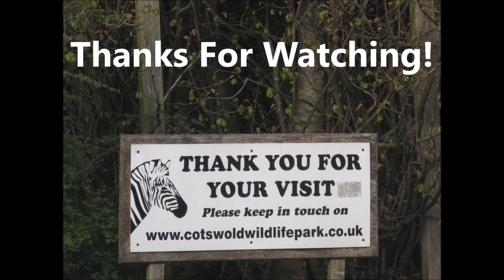Cotswold Wildlife Park Trip - (April 2017)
On the 10th of April I visited Cotswold Wildlife Park!

I saw many species set in stunning enclosures and gardens including the park's new wolves, the clouded leopards and the lion cubs (right at the end of the video!).
As well as the lion cubs the park also had a few other baby animals including the two rhino calves named Ian and John, a zebra foal named Casper and a adorable Crowned Sifaka baby named  Yousstwo! All of these animals are featured in this video!